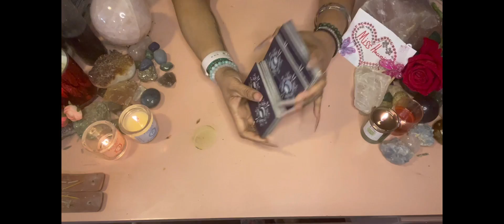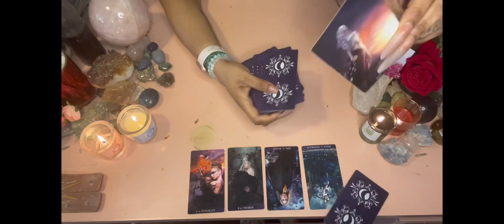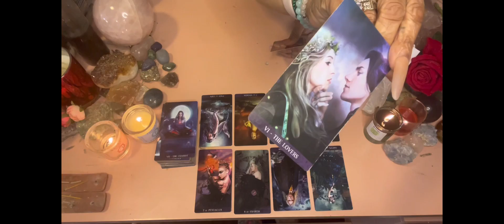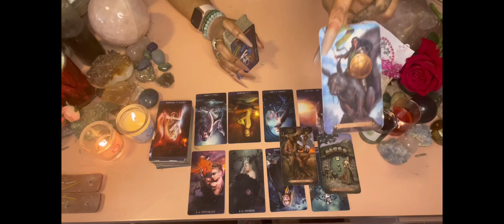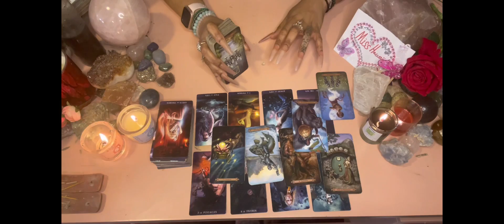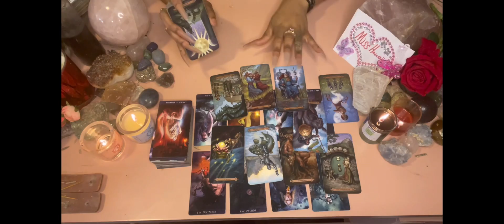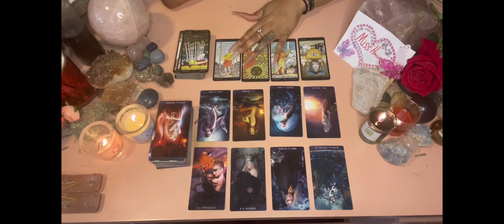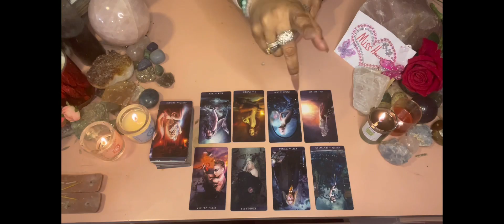♑️ CAPRICORN: THEY GOT YOU ALL IN YO FEELINGS CAP! BUT WHATS THE HOLD UP? HERES THE 411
Miss Hawaii is:
Scorpio - Sun ☀️
Scorpio - Mercury 🔥
Scorpio - Venus ❤️
Scorpio - Pluto 🌏

Blessings 💕